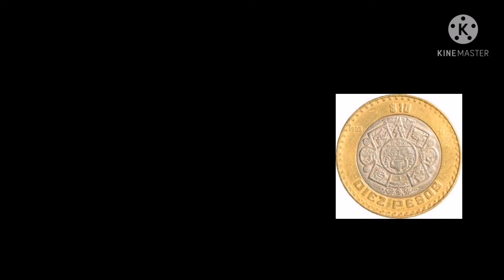Abro hilo|cuando una madre con derecho quiere un dibujo gratis para su demonio (mi primer hilo)